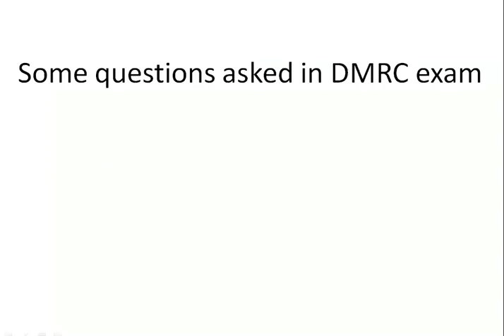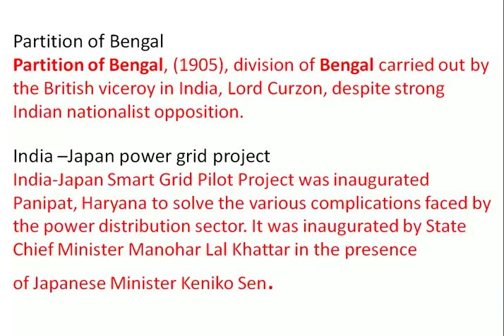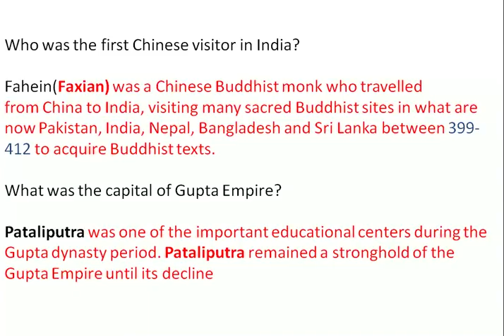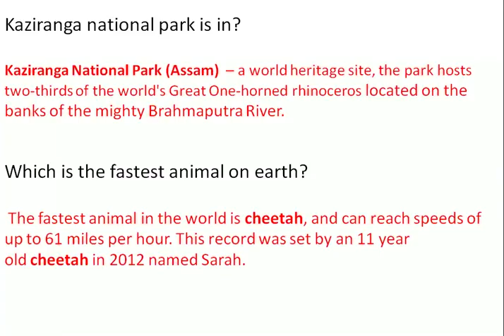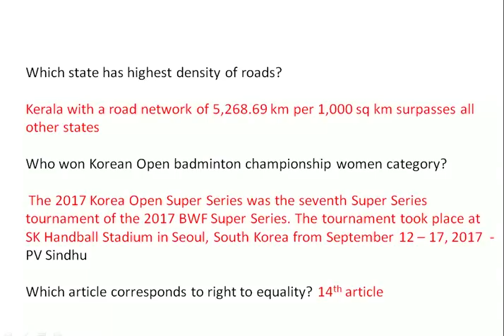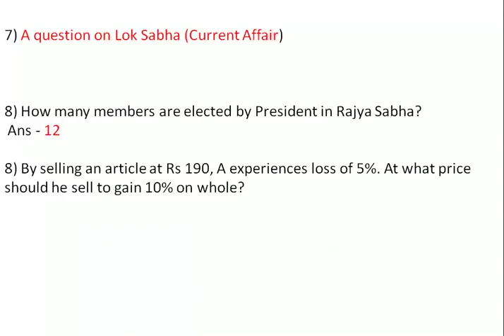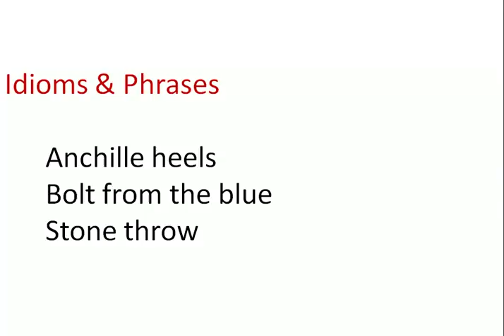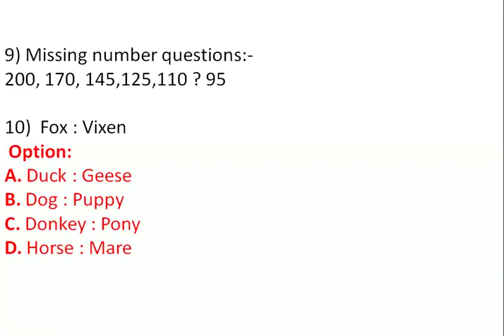DMRC ASKED QUESTIONS ON 8th 9th April 2018 - GET ROUGH IDEA FOR UPCOMING EXAM DAYS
These are questions are asked in DMRC EXAM 2018 (JE). The exam is of moderate level and paper -II is easy level. Check out the video